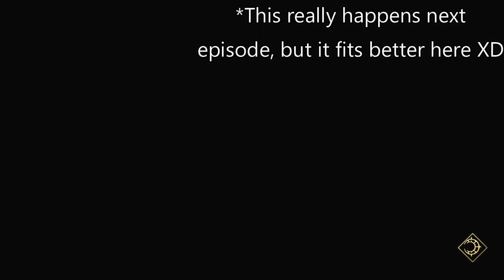MY FIRST SUPPORTS WITH HOLST!!! | FE Warriors Three Hopes Episode 17 BLIND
OH BOI, I HAD FUN WITH THIS EP!!!

FIRST SUPPORTS WITH HOLST!!! | FE Warriors Three Hopes Episode 17 BLIND

Holst | Hilda | Claude | Golden Wildfire | Fire Emblem Warriors Three Hopes